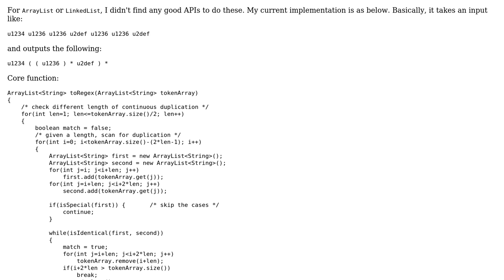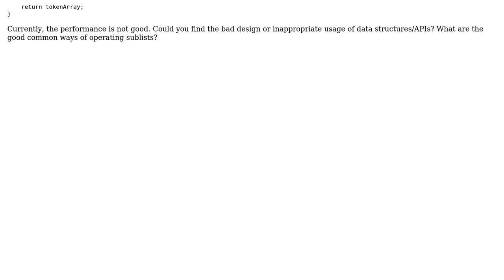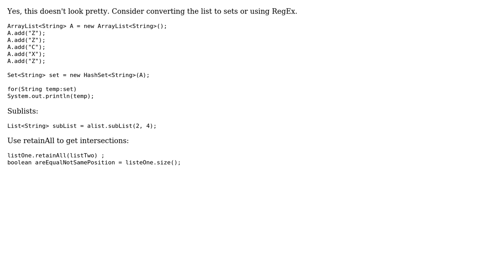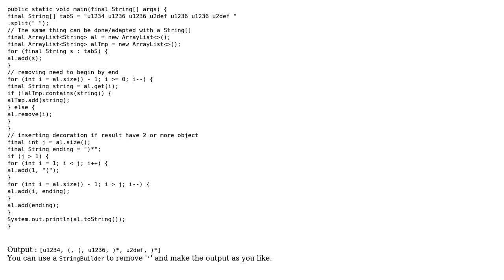Code Review: Operating sublists efficiently (2 Solutions!!)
Code Review: Operating sublists efficiently

With thanks & praise to God, and with thanks to the many people who have made this project possible! | Content (except music & images) licensed under CC BY-SA | Music | Images & others | With thanks to user Jamal user JackWM user cl-r and the Stack Exchange Network Trademarks are property of their respective owners. You are responsible for your own actions.